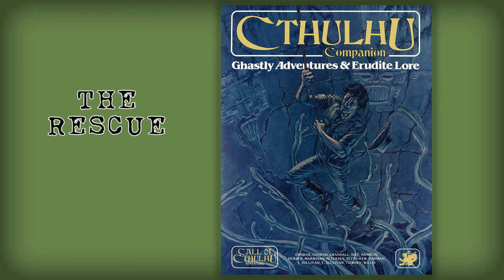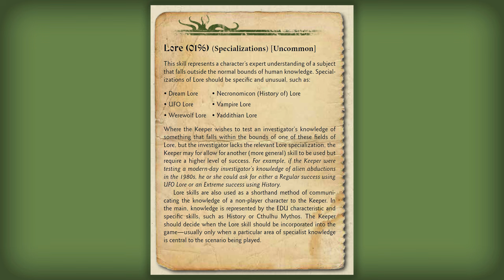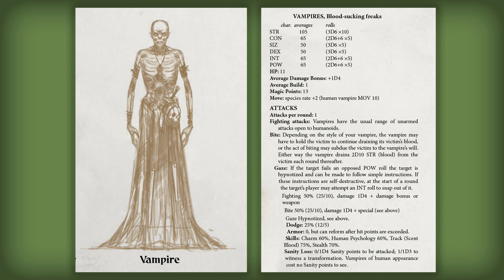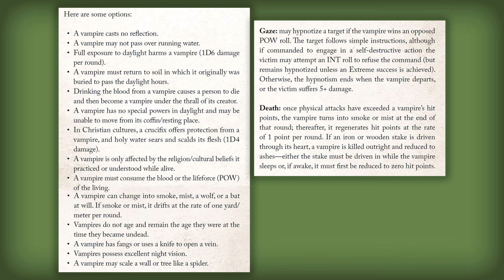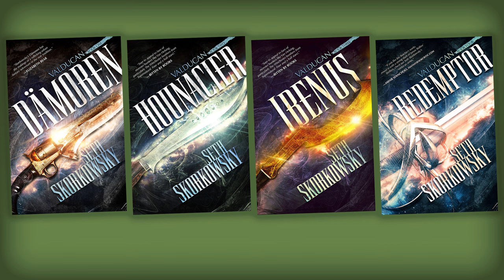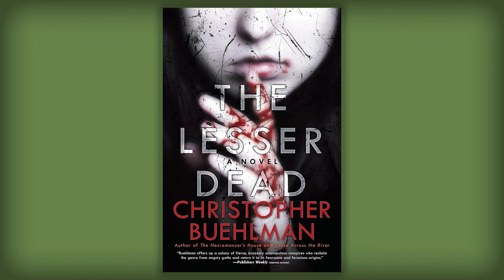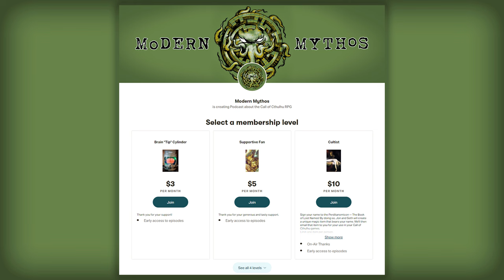Vampires in Call of Cthulhu - Ep. 29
Let's talk about vampires (or vampyres, if you prefer) in Call of Cthulhu. What folklore to say is true, how to reflect blood loss in characters, and a bunch of sources for inspiration to portray blood-suckign freaks in your game.

Two classic Chaosium publications, Blood Brothers and Blood Brothers 2, each include Gothic monsters as those books were designed to emulate the kind of stories seen in movies featuring those beasties.

Oath of Blood (BB1) - features vampires
The Haunting - Walter Corbitt was essentially a vampire or at least vampire-like

 Vampire Lore is an example of Lore Specialization skill in CoC (starts at 1%) — as “Lore (Vampire)” vs EDU/Know.

Mercy Brown - Exeter, Rhode Island - Exhumed her body in 1892 two months after burial and removed and burned her heart, then mixed ashes into a potion for a sick family member to drink (he died anyway 2 months later)

Part of the fun in the classic monster movies is seeing the heroes explore and discover the truth or falsehood of the folklore pertaining to the monster. The Keeper can play with this so the investigators have their own unique experience in discovering those truths:

Do vampires need to be invited over a threshold?

Does silver injure vampires?

Do holy symbols repel vampires? Must they only be wielded by someone with unfaltering faith? Will any holy symbol work?

Can the bite of a vampire be cured?

If a “parent” monster is destroyed, does that destroy/release/cure any of the “children” that they sired?

Can vampires shapeshift into other forms?

Do vampires only feed on blood? (book says POW, but what if CON or STR to represent blood-loss like Lucy in Dracula)

Can Vampires change appearance? Anne Rice their hair was always exactly the length as it was when they died, One character was groomed and shaved before he was transformed because of that.

Various folklore from around the world -

Aswangs from Phillipines

Penanggalan from Malasia

Babalonia and Assyiria had Lilitu which possibly links to stories of Lilith.

Popular folklore the Players and likely the PCs are familiar with, but PCs have to discover which folklore is true. - EX: Lost Boys garlic didn’t work of vampires, American Werewolf in London any bullet worked (in fact the silver bullet folklore came from Hollywood).

Lost Boys premiere date: July 31, 1987 (36th anniversary)

Take a page from World of Darkness and different kinds of Vampires (Nosferatu, Ventru, Brujah, etc). Or as vampire becomes older more powerful if looks less and less human (or more and more human)

 In Seth’s Valducan series I had 2 types. One was if the vampire took them over before death and the other was after death.

 We can’t do this show alone. We want to thank our amazing editors Max Mahaffa and Edwin Nagy for their hard work and keen skills at making us sound awesome!

We also want to thank John Sumrow, for our badass logo. Links in the show notes.

And finally, we want to thank The Darkest of the Hillside Thickets for generously allowing us to use their song, Gluttony, as our intro and outro music. If you are a fan of Lovecraft’s writing and the Call of Cthulhu RPG, then you need to check out The Darkest of the Hillside Thickets. Please check out their BandCamp site and their official band site. Links in the show notes.